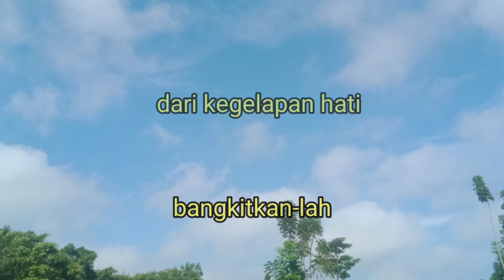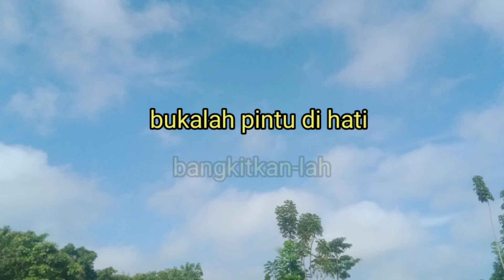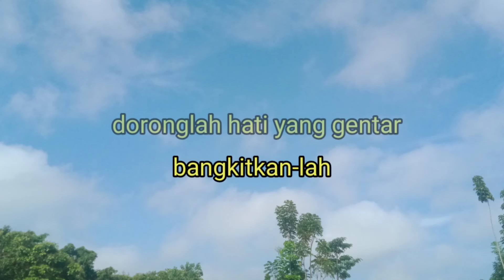MB 452/Roh Allah bangkitkanlah kami/instrumen lagu rohani dengan lirik tanpa/ vokal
lagu ini terdapat dalam buku nyanyian madah bakti (Pantekosta)
no:452
do=G
ketukan:4/4
syair:M.Huber/PML

instrumen#lagurohani59